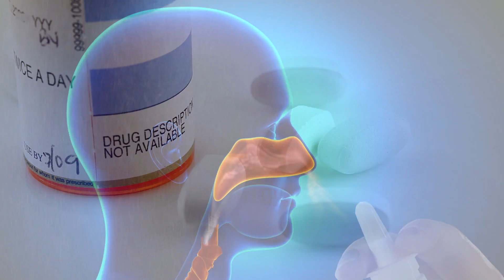The Future of Vaccines Part 1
When Edward Jenner first proposed using cowpox to immunize people against smallpox, it ushered in a brand new era of medicine.

There is a lot to say about the future of vaccines, so this is the first of two episodes about it. In this one, we focus on vaccine delivery, from micro-needle patches to vaccines that are resistant to temperatures of 140°F increasing accessibility to people around the world.

How would you solve the problem of global distribution of vaccines? Join the conversation in the comments below!